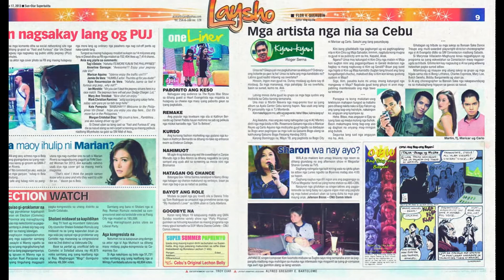iwapt appears DYRT 99.5 Radio station GMA Talk to Papa 17.May.2013 with Papa Joe 99.5rt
Back Music

Shepherd'32 （シェパード'３２）

Lyrics Music Arrenge　iwapt

On Sala iTunes

All Compose Arrenge Programing iwapt

That was On Air 2013 May 17 @DYRT FM99.5 Radio station GMA Network  .

Shooting Place

DYRT FM99.5 Radio station GMA Network 99.5rt
Marriott Cebu City（マリオット セブ シティ ）
Camotes Islands（カモテス諸島）

Cast

iwapt
Papa Joe
SUPER BALITA SUN STAR